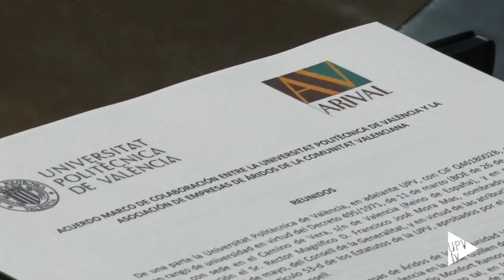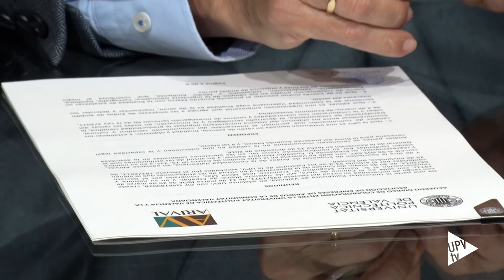Convenio entre la UPV y ARIVAL - Noticia @UPVTV, 01-02-2017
La Asociación de Empresas de Áridos de la Comunidad Valenciana y la Universitat Politècnica de València han firmado un convenio de colaboración.